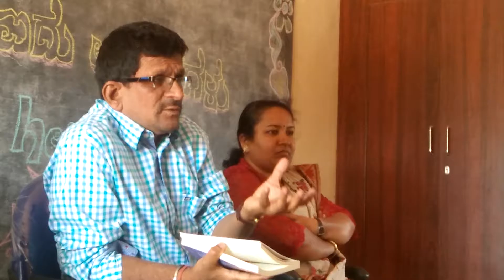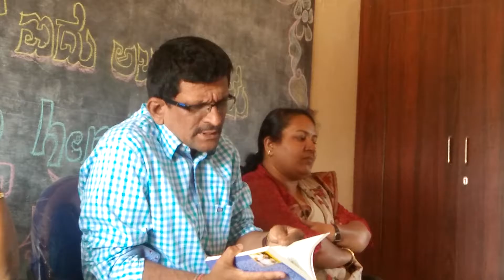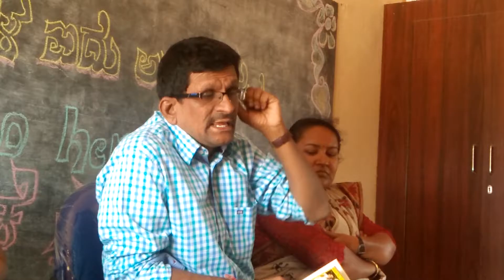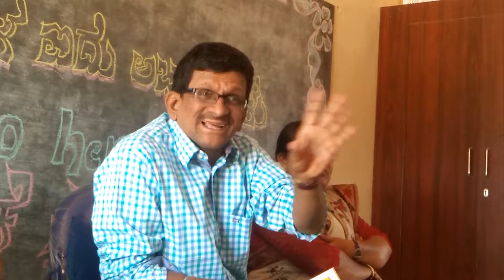Dreams do come true says Prem Kumar ji